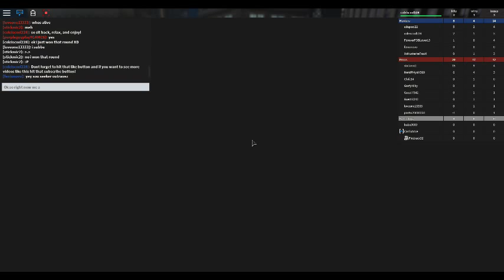Garrys Mod Prop Hunt(Roblox)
Today we turn into things and then kill things that turn into things! P.s. Due to the Japanese music this has been muted due to copyright.